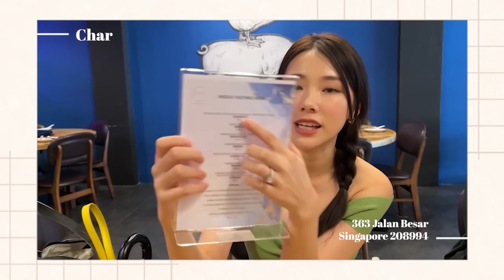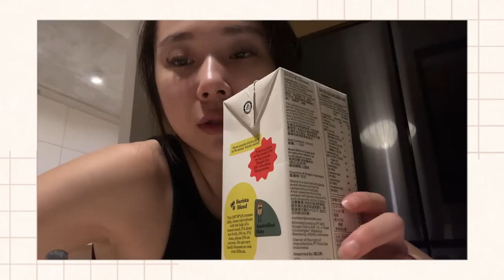[VLOG] LOTS OF JAP FOOD THIS WEEK, PUSH PRESENT, SEPHORA PRESS DAY & more! 🍣⌚️💄 | MONGABONGOD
March was full of food adventures and spending time with the people I love! 💗 I missed eating Japanese food so much when I was preggers and now I got to catch up on all the good Japanese food I've missed out on, even discovering hidden gems like Sushi Katori! My weekends are now mostly spent with friends and our kiddos, but I absolutely love this new life 🥰

Of course, there are definitely days when I feel tired & overwhelmed but I'm learning to prioritise my physical & emotional well-being more these days. I’d love to hear it from you! ❤️

💄 Shein DAZY Batwing Sleeve Ribbed Knit Duster Cardigan - Khaki

PLACES MENTIONED:
📍 Amò
33 Hongkong St, Singapore 059672

📍 JYPSY
1 Fullerton Rd, #01-02/03, Singapore 049213

📍 WeWork Beach Centre
15 Beach Rd, Singapore 189677

📍 Sushi Katori
21 Tg Pagar Rd, #01-03, Singapore 088444

📍 KOH Grill & Sushi Bar
435 Orchard Rd, #04-21 Wisma Atria, Singapore 238877

📍 Little Farms
451 Joo Chiat Rd, #01-01, Singapore 427664

📍 FBG (Fat Belly)
10 Jln Serene, #01-04 Serene Centre, Singapore 258748

📍 Flow Pilates by Lab Studio
437 Joo Chiat Rd, Singapore 427650

📍 Cupping Room Coffee Roasters
391 Orchard Rd, Unit #02 - 10A, Singapore 238872

📍 Bornga
3 Temasek Blvd, #01-641/642, Singapore 038983

📍 Hollin
Suntec City East Wing, 3 Temasek Blvd, #02-616 near DBS, 038983

B1-63/63A, City Link Mall One, Raffles Link, Singapore 039393

📍 Char
363 Jln Besar, Singapore 208994